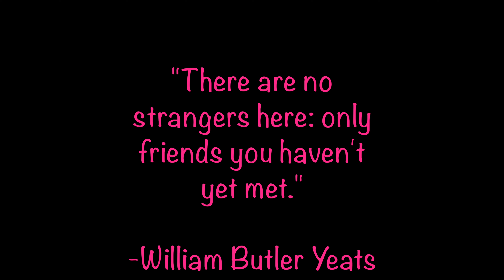NEW Sol De Janeiro Perfume Review + My Perfume Collection!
Change the quality to 2160p for 4k footage!

💞I want you all to know that I am praying for you all during this crazy time!! Sending love & light 💞

Sol De Janeiro Cheirosa '62
YSL Black Opium
Comptoir Sud Pacifique Vanilla Banane
KKW Crystal Gardenia
KKW Yellow Diamond
KKW Pink Diamond
KKW White Diamond
Britney Spears Midnight
Armoni Si Passione
Stella McCartney Stella Pop
Juice Couture Viva La Juice
Prada Candy
Prada Candy Florale
Prada Candy Kiss
Good Chemistry Magnolia Violet
Good Chemistry Queen Bee
Perfect Scents Jadore
Perfect Scents Angel

❤Thank you for being awesome Lash Family!!❤
~Camera Used Sony ax33 (4k)
~Editing Used iMovie (MacBook Pro)